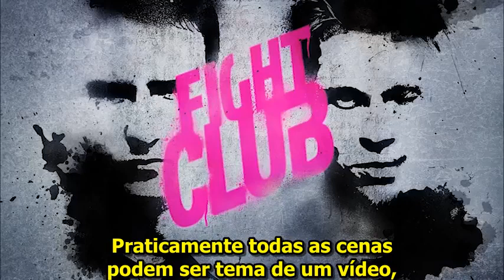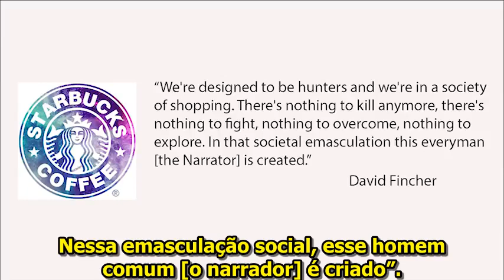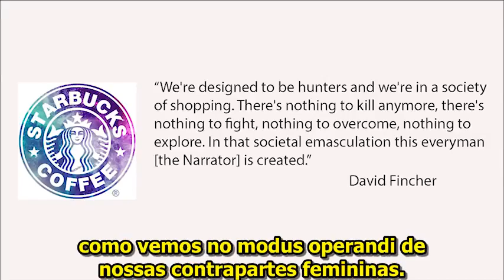Uma Análise Red Pill: Clube Da Luta Pt 1/7 - Paul Elam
Já ia me esquecendo: A ideia do canal é trazer todo tipo de produção red pill da man-o-sfera, inclusive as conflitantes entre si, portanto veremos conteúdo anti feminista, político, vídeos de Mra e até Puas. Se for red pill de qualidade, estará nesse canal. [já adianto que irei traduzir todos os vídeos do colttaine, então cedo ou tarde, estarão todos aqui. ]. Não modero comentários e muito menos brigas. Cada um é responsável pelo que diz.

E se você tiver um podcast ou canal de direita, monarquista, masculinista ou com viés anti esquerda/feminismo/essas porcarias, jogue nos comentários que eu divulgo por aqui